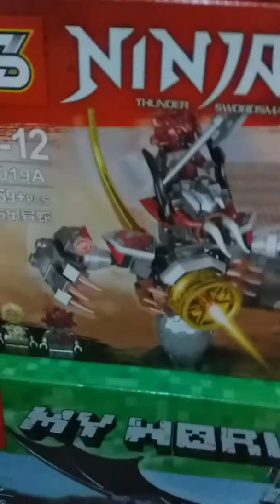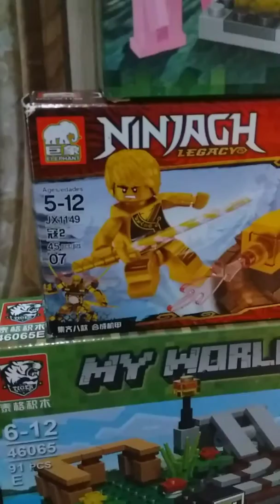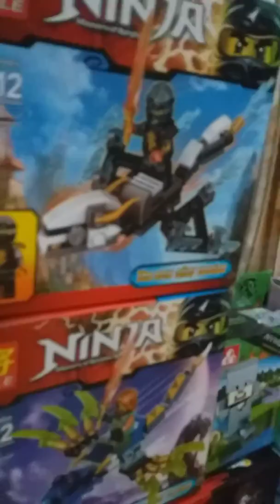Giới thiệu bộ siêu tập lego minicraft và ninja